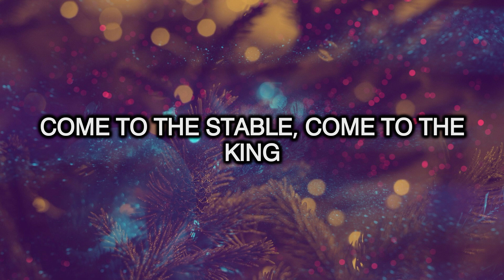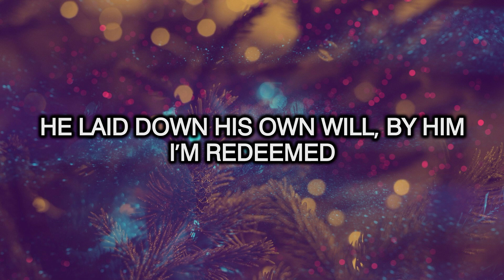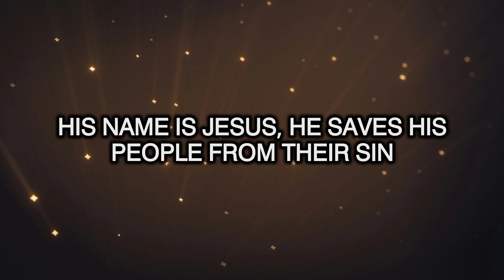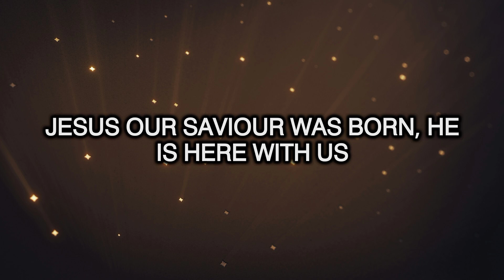Come To The Stable (Lyric Video) Christ Our Life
A Christmas Worship Anthem: 'Come to the Stable'

Join me in worshiping our King, Jesus Christ, as we celebrate the true meaning of Christmas. This powerful song, 'Come to the Stable', is a heartfelt call to come and worship the Saviour who was born to redeem us.

Based on Luke 2:8-17, Isaiah 9:6, and Matthew 1:21, this song proclaims the good news of Jesus' birth and invites us to kneel at His feet in worship.

May this song bring you joy, hope, and peace this Christmas season. May we all come to the stable and worship our King, Jesus Christ.

Special thanks to Christ Our Life for this amazing song. Check out their music on their YouTube channel @christourlife4545

Let's worship our King and give Him all the glory!